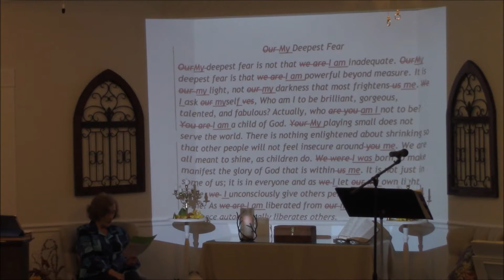Renee Beckham - "Give Yourself Permission" (10/15/2017)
Music Licensed through emPower Music & Arts, LLC
Pianist Barry Orth; Song Leader Amy Landreneau

"Welcome To The Temple"
Words & Music by Erin McGaughan (adapted by Barry Orth)

"I Give Myself Permission"
Words & Music by Karen Drucker

"Do All You Can"
Words & Music by Robert Anderson

"If I Were Brave"
Words & Music by Jana Stanfield